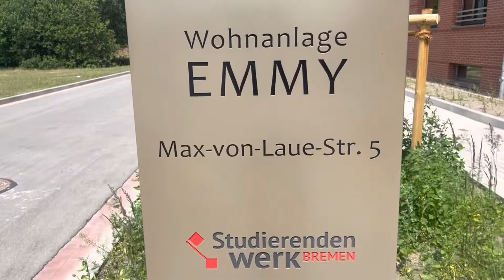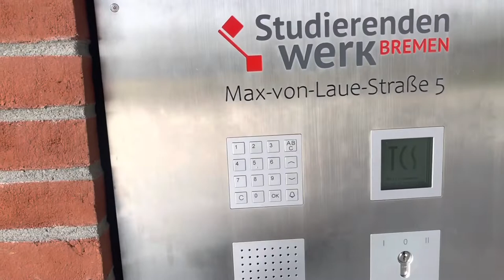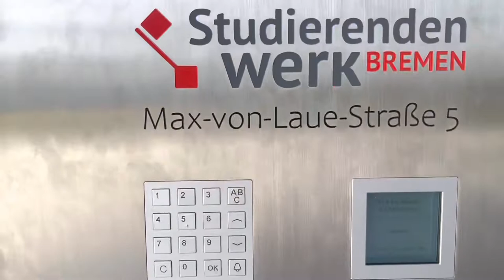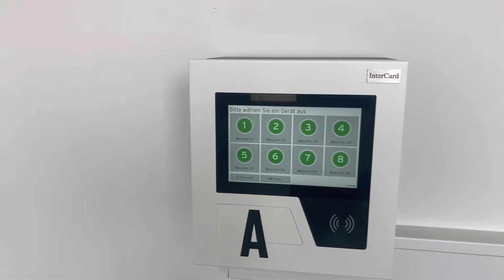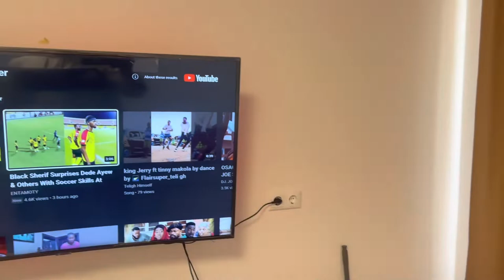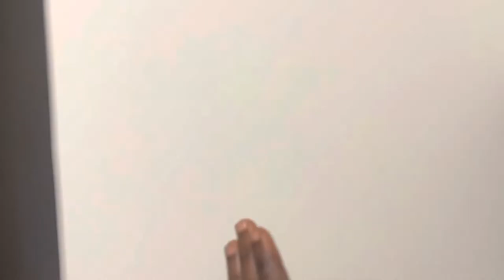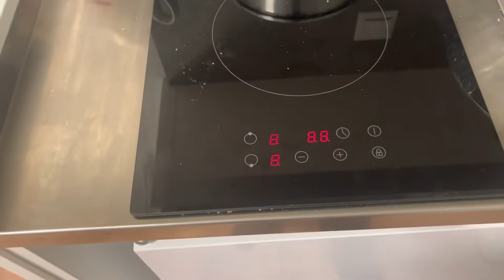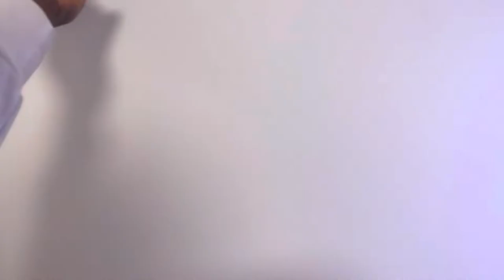STUDENTS APARTMENT TOUR IN GERMANY / University Of Applied Sciences, Bremen🇩🇪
In this video I just talked about Emmy Residential Students Apartment (Wohnlage) in my city Bremen starting with my single apartment. This video is to give you guys an insight of how student housing in Germany looks like.

Alexiblaze Nii Martey Commodore